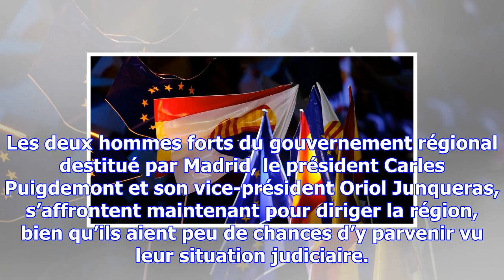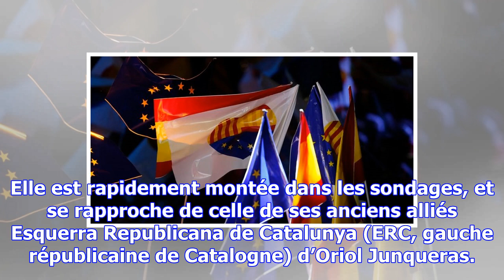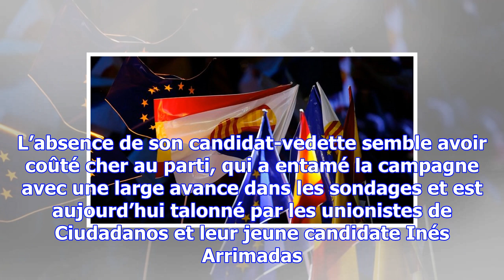Depuis la belgique ou la prison, la campagne atypique des indépendantistes catalans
Les deux hommes forts du gouvernement régional destitué par Madrid, le président Carles Puigdemont e...